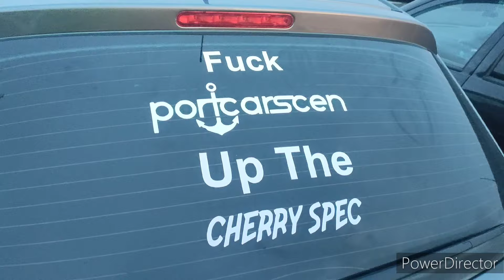Portrush Easter Sunday cruise 2024